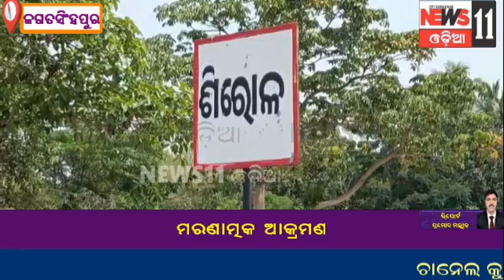ଜମି ମାପଚୁପକୁ ନେଇ ବାପପୁଅ ମିଶି ଯୁବକକୁ ଆକ୍ରମଣ